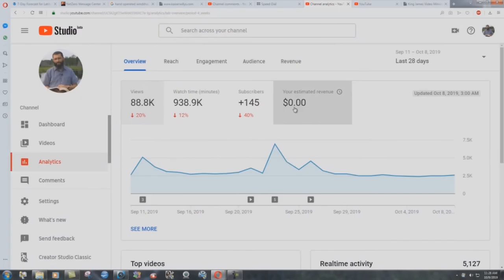Should A Christian Care About The Environment